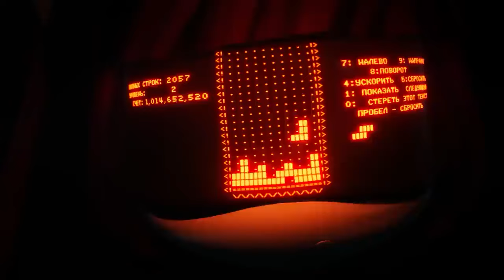Murder Drones - Episode 7 Favorite Moments (reupload)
(WARNING: THIS MAY CONTAIN SPOILERS, WATCH EPISODE 7 BEFORE WATCHING THIS)

I accidently deleted the original post due to it being way too long, sorry, I was trying to make a shorter one due to this episode being PEAK, but anyway...here's all of my favorite Moments in Episode 7

also Uzi's Alive Guy's Let's GO!

Murder Drones is made by: SMG4, GlitchProductions, and Liam Vickers